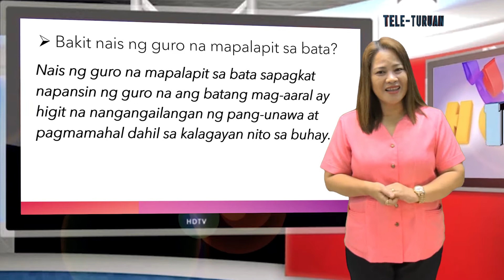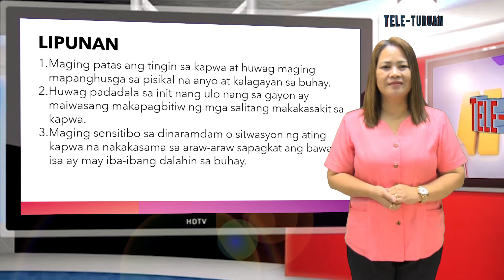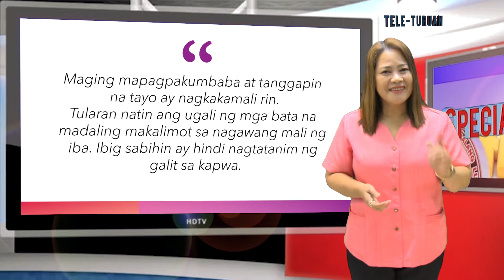Grade 8 Filipino Maikling Kwento Part 2 Edna Padiernos